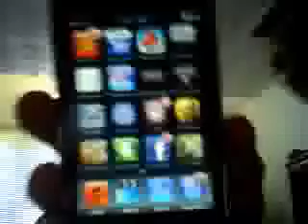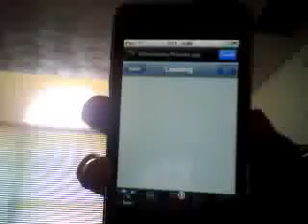ipod touch give away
3rd generation 32gb
jailbroken